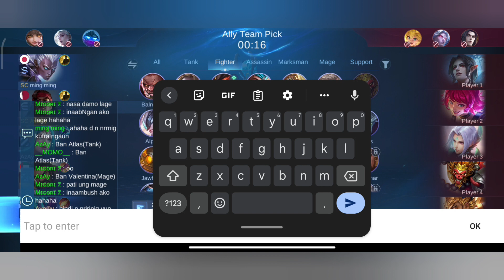LAPU-LAPU , BUILD AND TIPS HOW TO USE CORRECT THE SKILL AND SPELL, COMBO INTO THEDISCRIPTION 💪😎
Combo for Lapu- Lapu skill , mAke it sure full your passive, 3rd skill,Ulti, 1st skill , if so far the  enemy use 1st skill plus flicker, 2nd skill, nxt basic attck if u press the basic, the nxt basic attck for lapu-lapu deal wth shield, beacause this passive.. this important the shield to not u easy to take down..and again continue the 3rd skill .

The Main Item for lapu-Lapu blood lust axe, and Donminace ice. This item can give you, spell vamp and to sustain your lane and to fight longer to the enemy..
Watch and learn How to use correct lapu-lapu in Mythical Glory rank 💪😎
# avery,
# like my fb Page Avery ,Lapu-Lapu